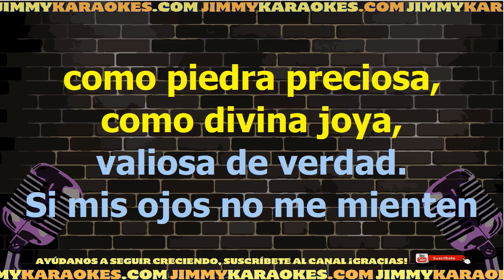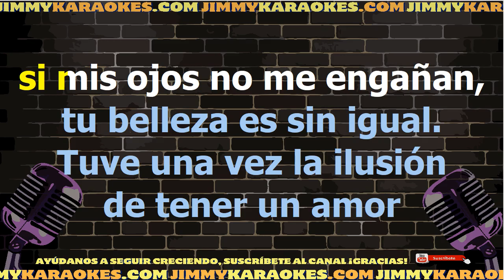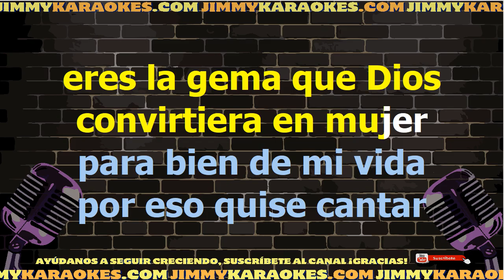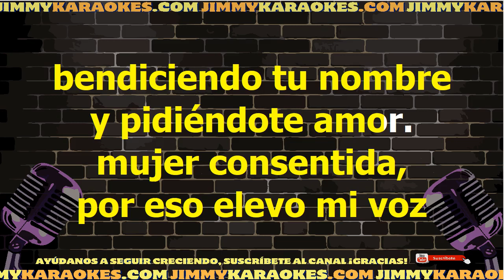Los Panchos Gema Karaoke